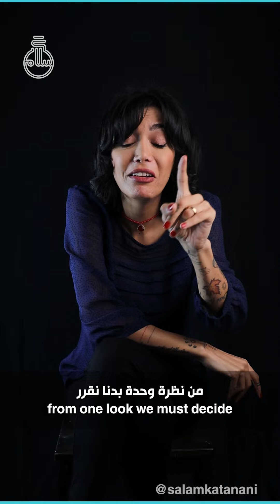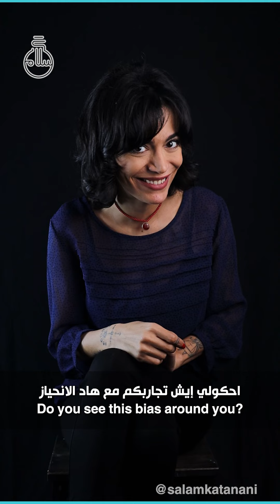تأثير الهالة | Halo Effect